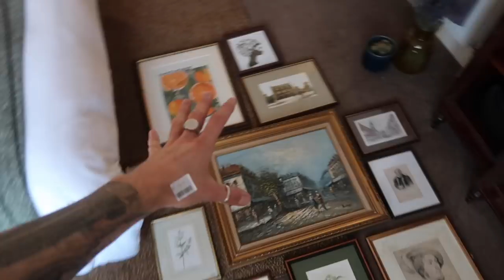HUGE ORGANISING VLOG | IKEA TRIP & BEDROOM DE-CLUTTER | WEEKEND VLOG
Hey guys!

I hope you are all doing well. I have been holding out till the new year for this one. We had a trip to IKEA and gave a new life to the beloved sideboard.

Big love,
Luke x

THINGS IN THIS VIDEO:
- IKEA Lamps
- IKEA Rug
- IKEA Storage boxes
- IKEA clear storage boxes
- IKEA throw
- IKEA glass jar
- Label maker